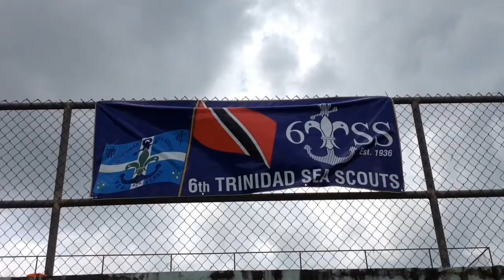Canteen Cup Tuesday with the 6th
Old school this week with an Indian dish done bushcraft style.Thanks the the venture scouts of the 6th. Enjoy!